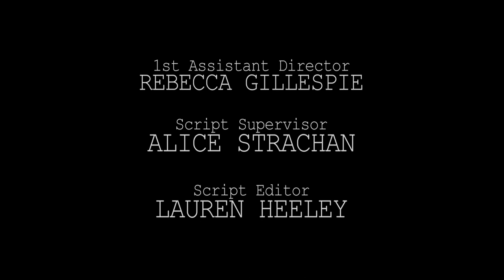Chapter 1: LIV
When Liv wakes up three weeks after a near fatal car accident, her mum tries to help her remember exactly what happened. What she soon discovers is that some things may be better left forgotten.

Starring: Brooke Vincent Sally Ann Matthews Simon Naylor Chloe Bodkin Adam Blease Peter Stone